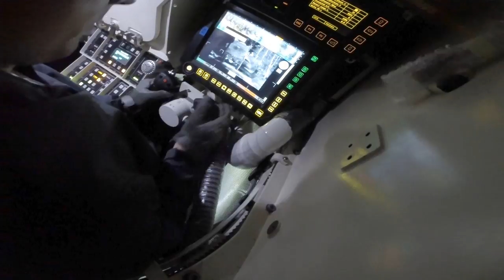Boxer CRV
The latest video of the Rheinmetall Boxer CRV - one of two short-listed candidate solutions to the Australian Army's Combat Reconnaissance Vehicle requirement under Land 400 Phase 2. See the story in the June 2016 issue of DTR

Video: Rheinmetall